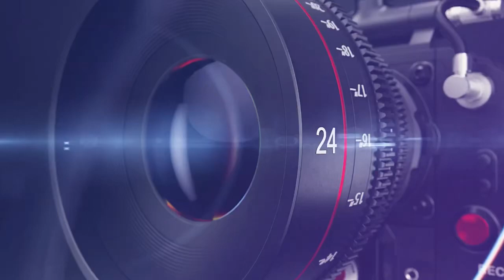Les raisons du décès de Papitot Kara- 11 personnes arrêtées après l’exhumation du présumé H0m0-Cena